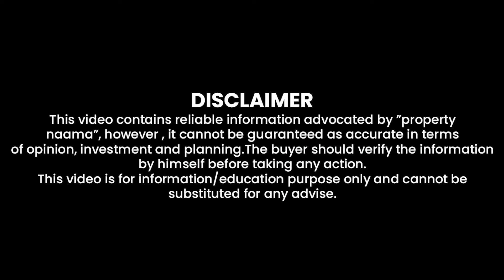Big Plot, Bigger Returns 3.5 Kanal Opportunities for Investors, Location, ROI 2024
Invest in a 3.5 Kanal plot for bigger returns in 2024. These spacious plots offer excellent opportunities for investors due to their prime location and potential for high returns. Compared to competitor rates, these plots are competitively priced, making them an attractive option in the real estate market. Don't miss out on this chance to secure a valuable asset with promising growth potential.

Property Naama Lahore : 354-MB , Dha phase 6 Lahore